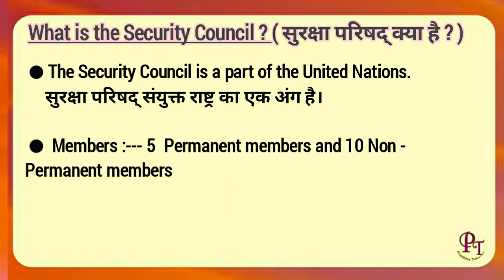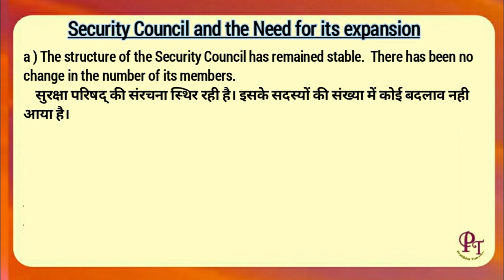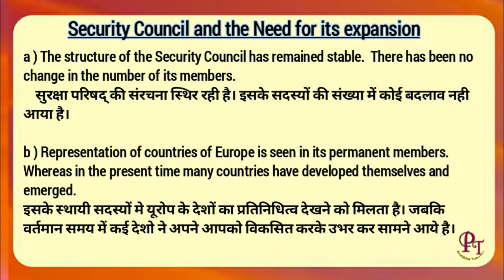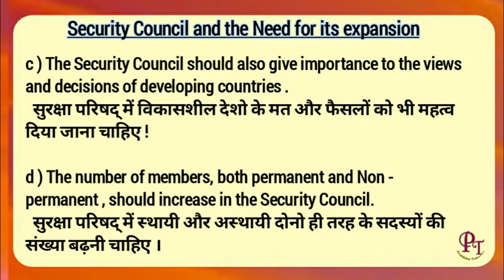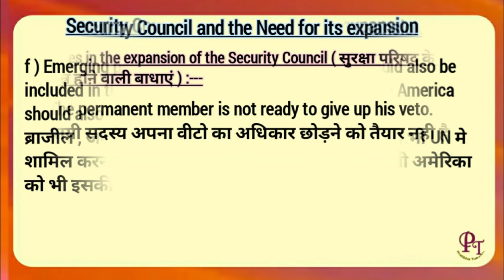Security Council and the Need for its expansion | International Organization | Class 12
Contemporary World Politics:
Political Science Class 12 Chapter 6:-
International organisation

Explanation of :
◾ What is Security Council
◾ The Need for its expansion

• Track Info:

Title: Beat 49

Title : International Organisation | Class 12 Political Science || CBSE Board || Chapter 6 || 06